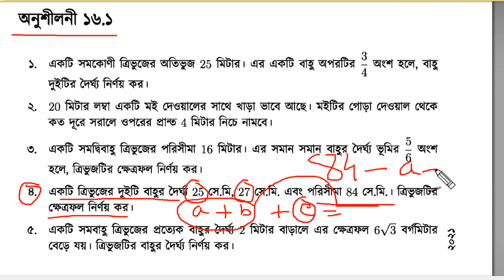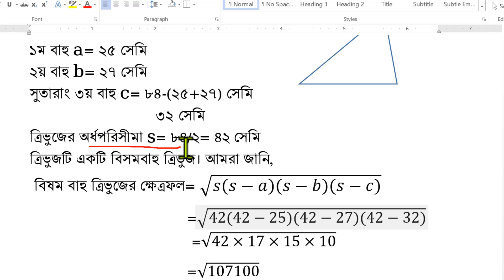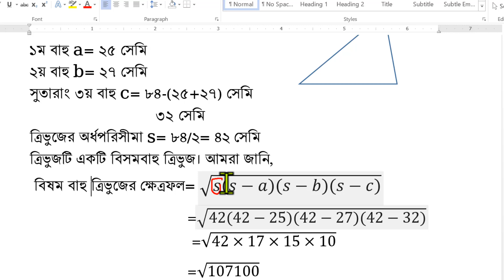5. অনুশীলনী- ১৬.১ পরিমিতি || অনুশীলনীর প্রশ্ন সমাধান -৪ || নবম-দশম শ্রেণি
একটি ত্রিভুজের দুইটি বাহুর দৈর্ঘ্য ২৫ সেমি, ২৭ সেমি এবং পরিসীমা ৮৪ সেমি। ত্রিভুজটির ক্ষেত্রফল নির্ণয় কর।